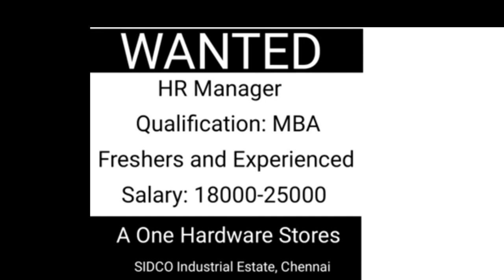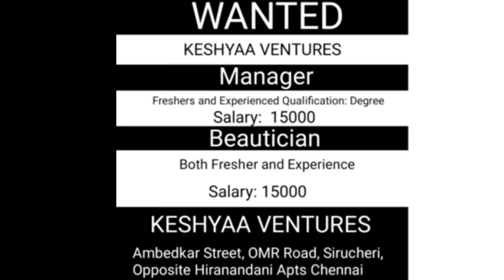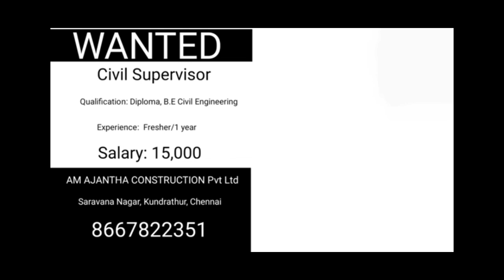சென்னையில் உள்ள தனியார் வேலை வாய்ப்புகள் பதிவு